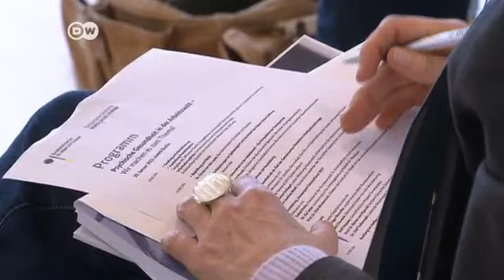Muchos alemanes padecen de estrés en el trabajo | Journal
El estrés laboral afecta la productividad en las empresas alemanas de todos los sectores. La presión constante desencadena dolencias psicológicas y físicas en los empleados, por lo que el Ministerio de Trabajo exige medidas preventivas y además mecanismos para identificar las situaciones de estrés laboral.